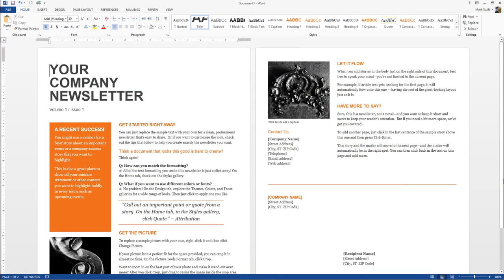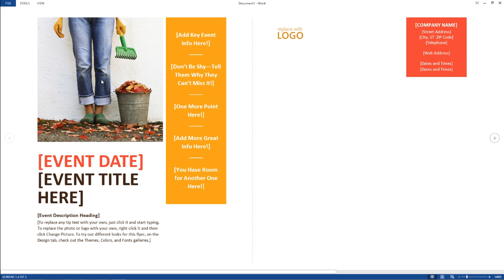Word 2013 - How to use Object Zoom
This video will walk you through how to use object zoom in Microsoft Word 2013. Using the read mode, you can look at the object zoom. For more information on Word 2013 Training